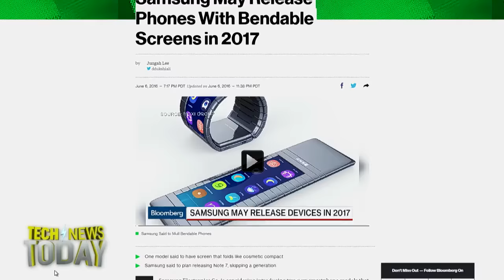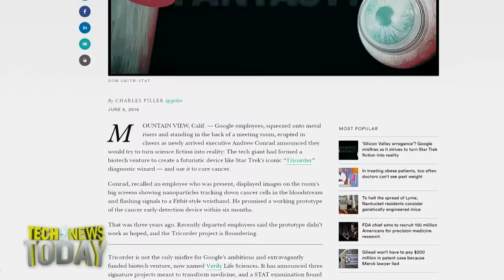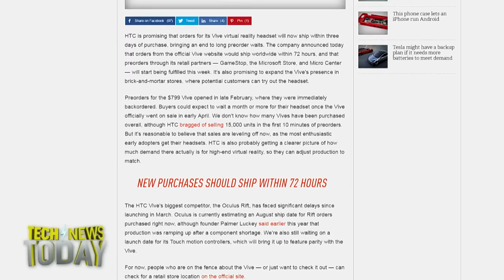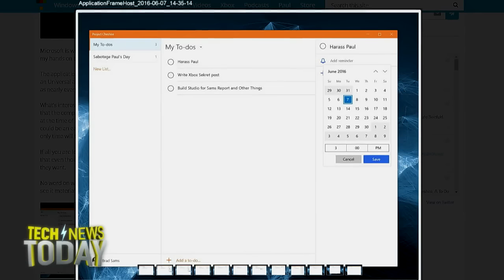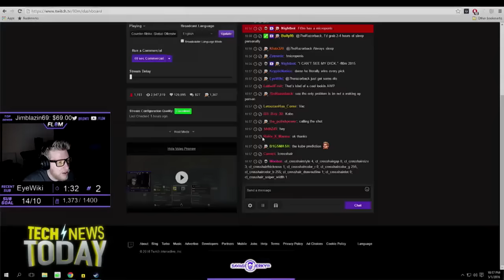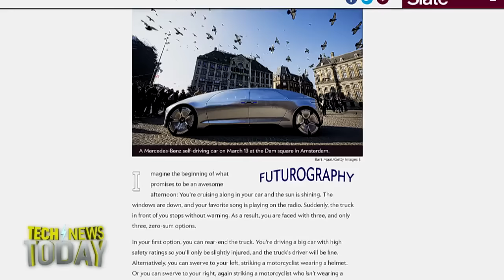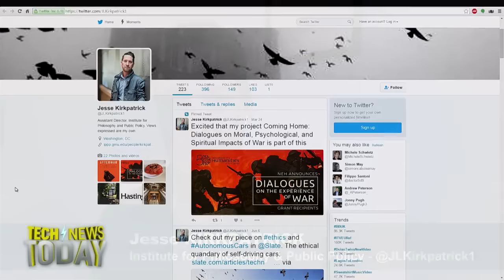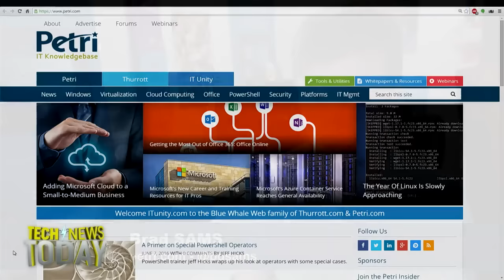Tech News Today 1529: Despotic Robotic Overlords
Hosts: Jason Howell, Megan Morrone
Guests: Brad Sams, Jesse Kirkpatrick
Jason Howell and Megan Morrone are joined by Brad Sams of Thurrott.com to discuss Samsung's future phones that may feature bendable screens, Facebook Messenger's recently patched bug, talking to voice assistants in public, the HTC Vive's 72-hour shipping promise, Wunderlist, a petition to investigate Windows 10 update practices, and more! Also, Jesse Kirkpatrick from the Institute for Philosophy and Public Policy talks about the ethical factors in autonomous vehicles.